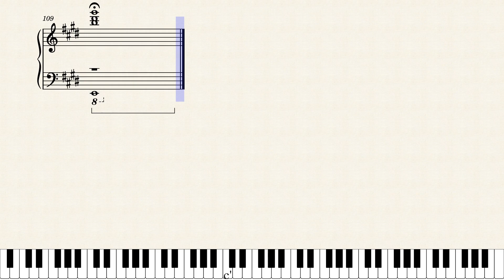Akame ga Kill - Sheele's Theme (Piano Arr.)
After watching Sheele die in Akame ga Kill I just had to arrange my version of Sheele's theme. I expected there to be more music for Sheele's Theme but I guess not, so I came up with this piece.

This is the solo piano arrangement; be sure to also check out the orchestral version of Sheele's Theme (one of my personal favorites) also on my profile!

Please give it a like or comment if you enjoyed it because this was one of my larger projects I've been working on. Finally it's done! :)))